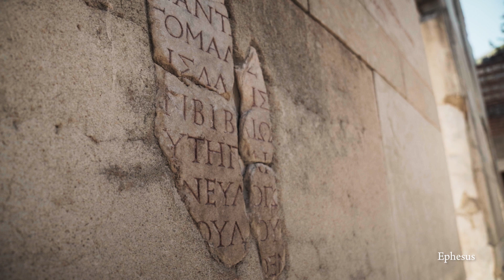FOOTNOTES: The Temple of Artemis | In Good Faith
Steve speaks with Luke Drake, professor of Classical Studies, about the religious practice of ancient peoples, with a focus on the Temple of Artemis in Ephesus, a city of incredible wealth and culture under the Roman Empire.